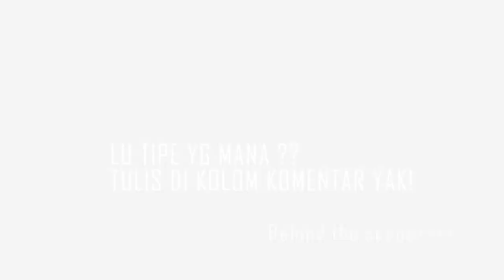15 TIPE ORANG NONTON FILM HORROR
anyway gw ga tanggung jawab kalo lo jantungan beneran ya guys wkwk kan dah w kasih warning

KALIAN TIPE YG MANA GUYS KOMENT DI BAWAH YAK WKWK

the jumpscare movie i take from:THE CONJURING film :D

BOOM Bye ☺☻☺